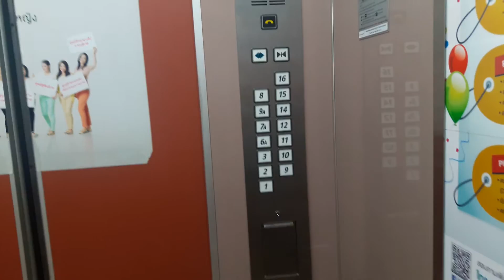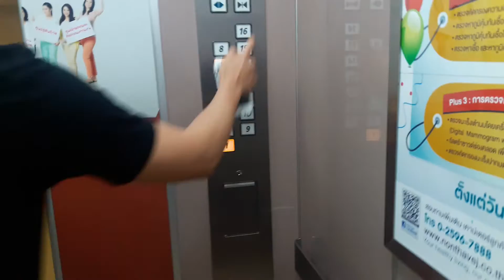【For Khup Pfeifer】Hitachi Elevators @ Nonthavej Hospital, Nonthaburi「Inpatient Building」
*Some part is cut due for sercurity reasons.
For Khup Pfeifer and Hitachi elevators with modded buttons. Enjoy!
ノンタベージ病院のエレベーター「入院棟」
ลิฟท์ฮิตาชิ Computer Control ที่โรงพยาบาลนนทเวช จังหวัดนนทบุรี (ฝั่งตึกผู้ป่วยใน)

Area - Ngamwongwan, Nonthaburi
Date Taken - January 26th, 2017